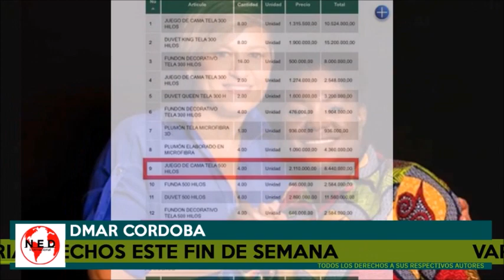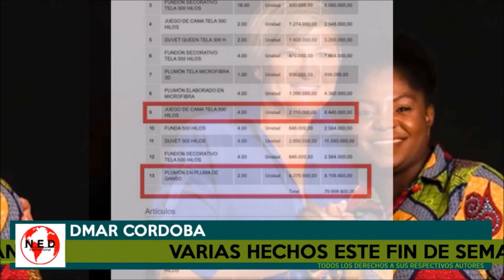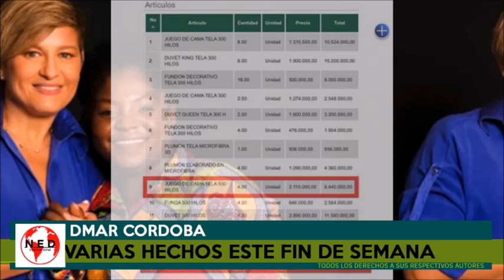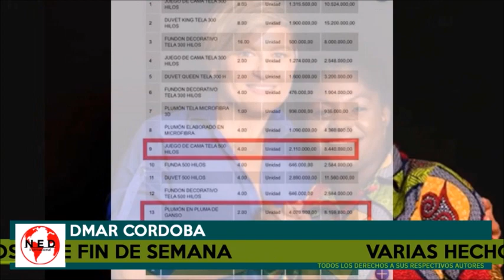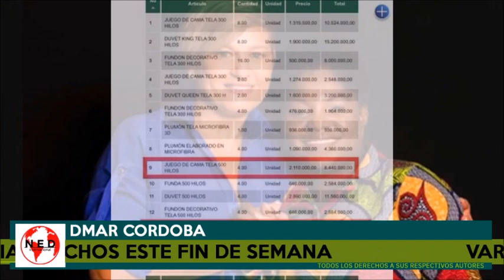🔴 EMPIEZA LA SEMANA CON MÁS ESCÁNDALOS EN EL GOBIERNO PETRO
DMar Cordoba en lahoradelaverdad Lunes 3 de Octubre de 2022